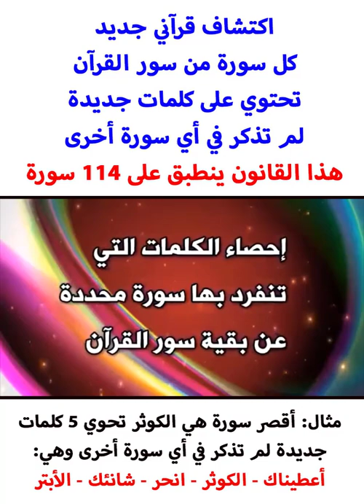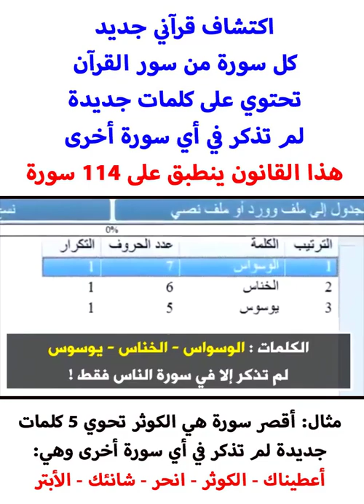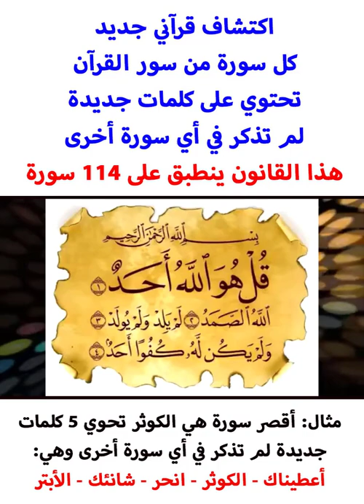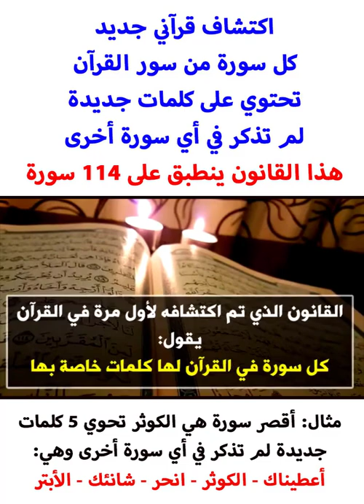اكتشاف قانون قرآني جديد ينطبق على 114 سورة